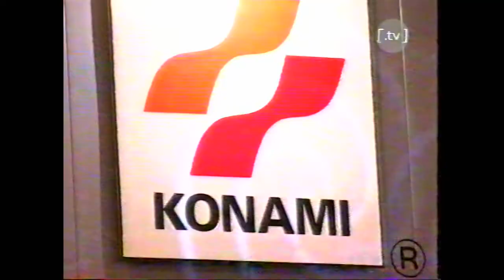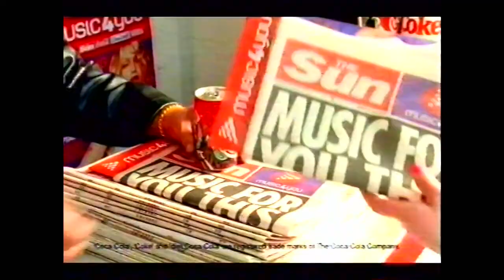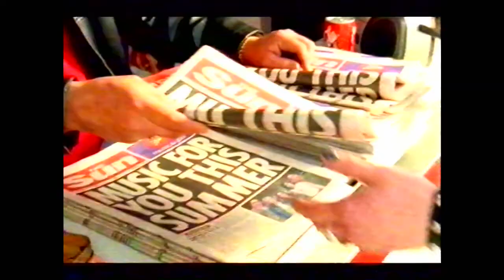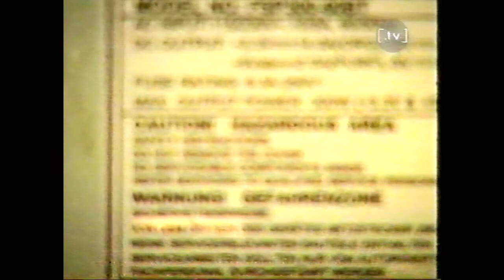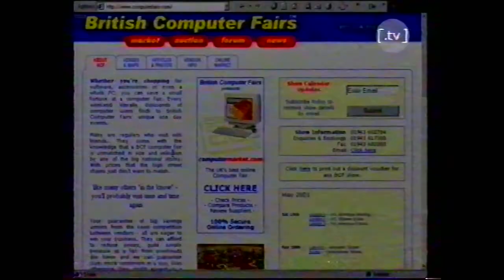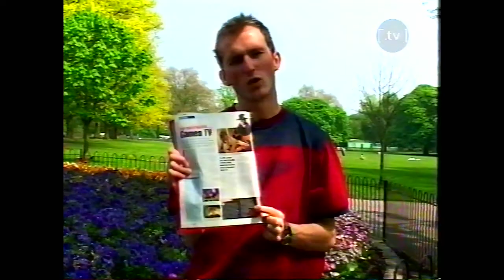Game Over - Classic UK satellite TV gaming show.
Game Over was an excellent daily gaming show that used to form part of the old .TV on SKY TV. In this Episode, the main reviews are Confidential  Mission and the amazing looking (even now) Gran Turismo 3